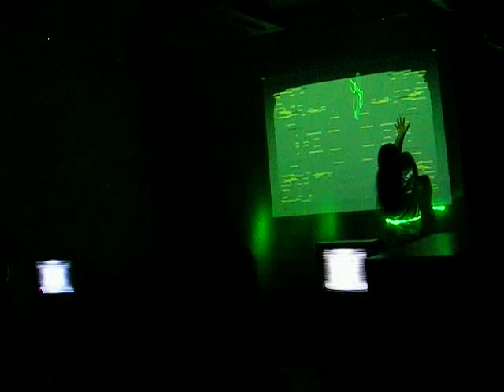archetype project "Such Meaningless Mutter"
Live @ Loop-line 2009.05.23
TamateAya (dance) , analogic (sound & visual) , Manabu Suzuki (self-made instruments) , DeAthAnovA (drums , heartbeat)